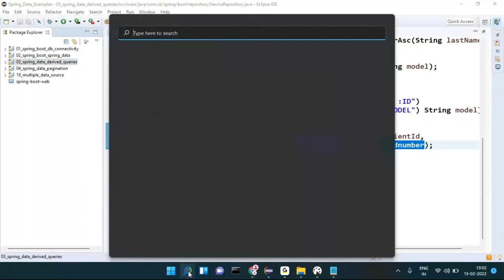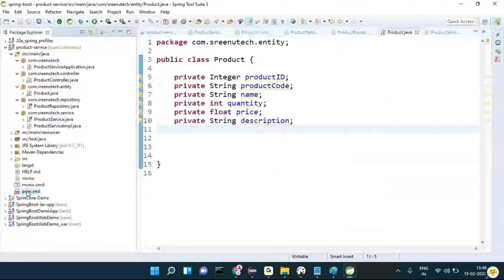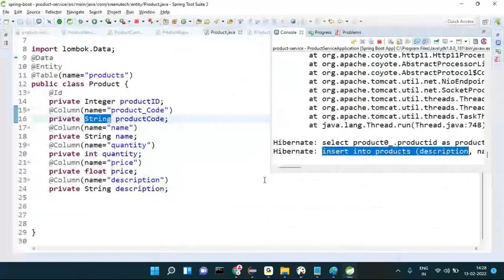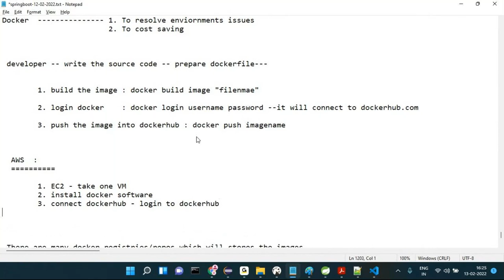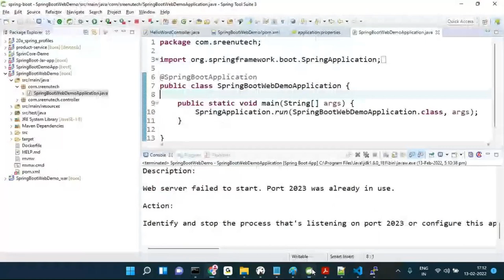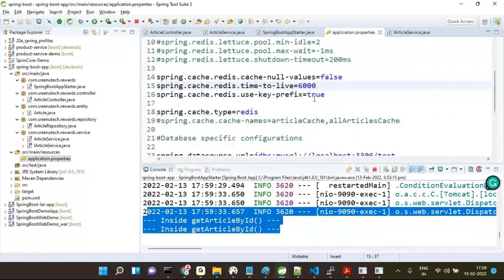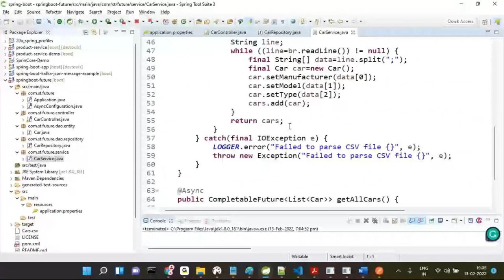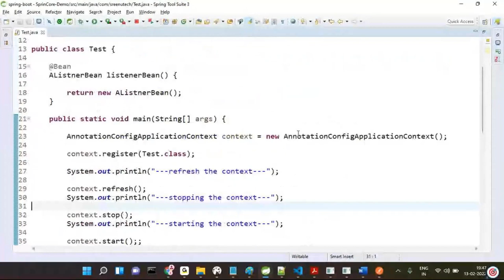Spring Boot (Complete Course in 16 Hours) Part-3 | By Mr. Sreenivas